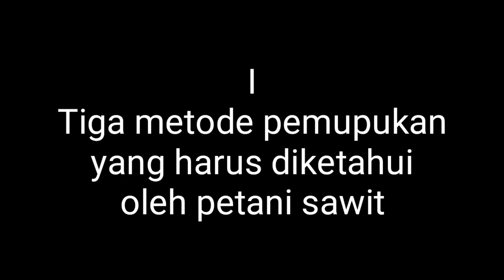3 Metode pemupukan kelapa sawit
3 Metode pemupukan kelapa sawit ‎@Kopi Inspirasi81

ada dua pembahasan:

1. Metode pemupukan dan  efeknya
2. shere pemupukan setahun sebelumnya